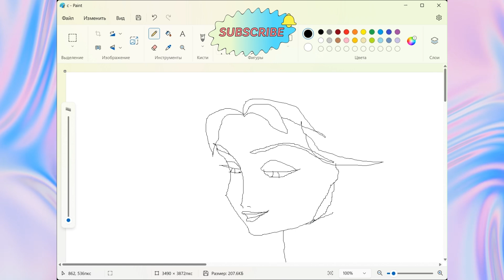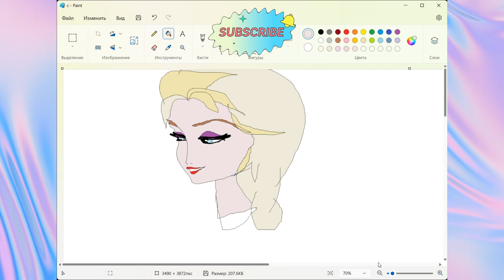Elsa Frozen Sunbathing on the beach. To relax I learn to draw.